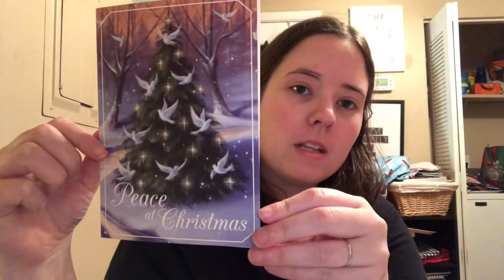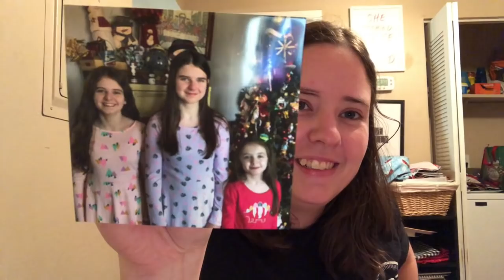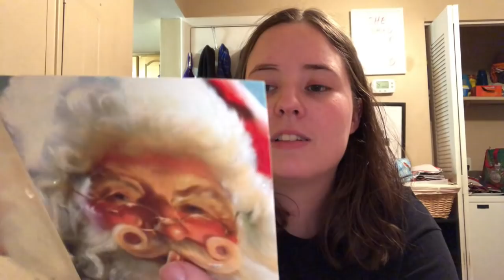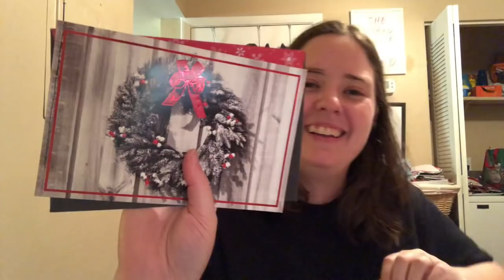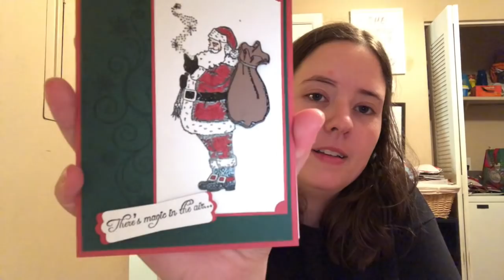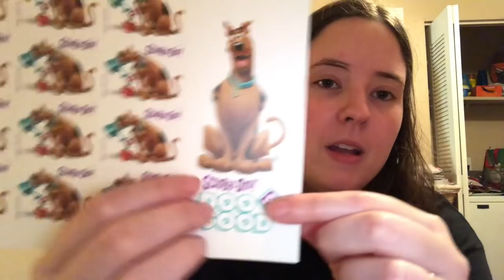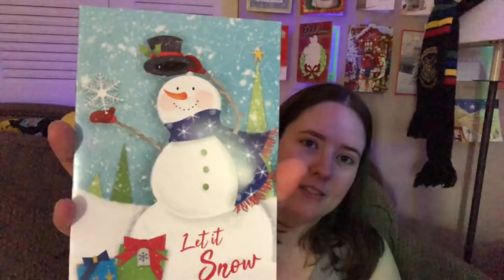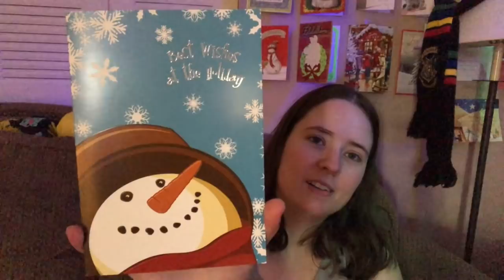Vlogmas 2019 | Day 23 | Lots Of Mail & Talking :D